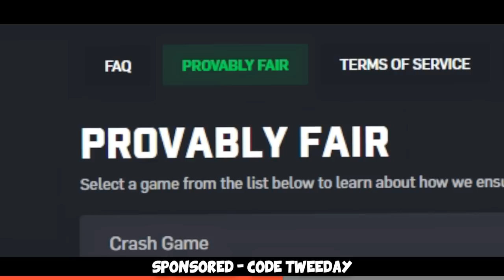What 16,000 hours of Counter-Strike look like...